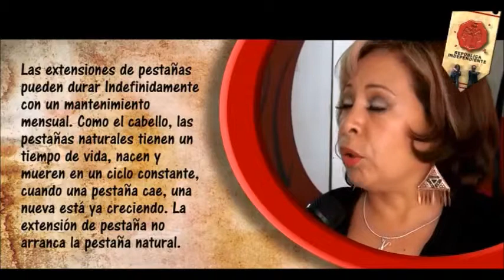REPÚBLICA INDEPENDIENTE - REPORTAJE SOBRE EXTENSIONES DE PESTAÑAS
Gala Spa nos presenta las extensiones de pestañas para las mujeres de la República Independiente de Arequipa